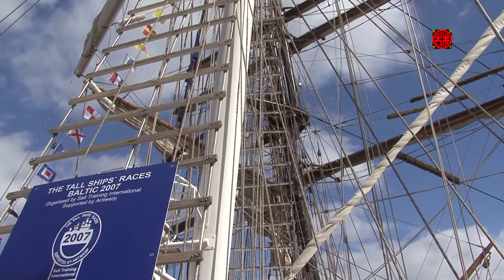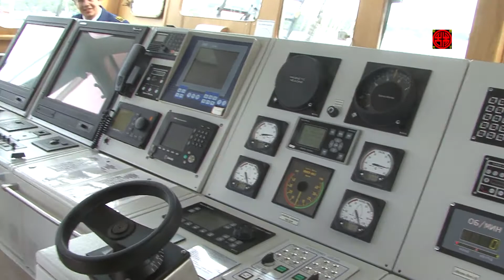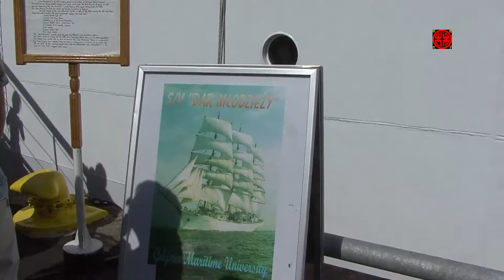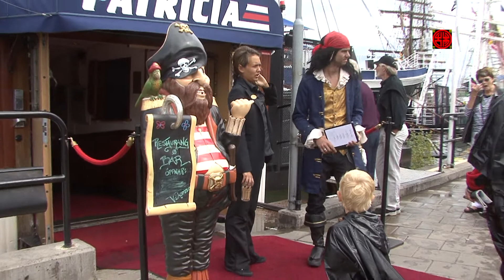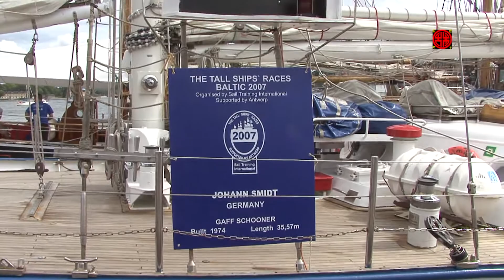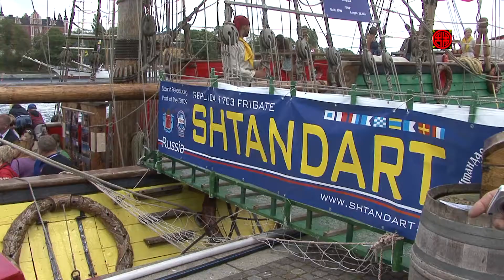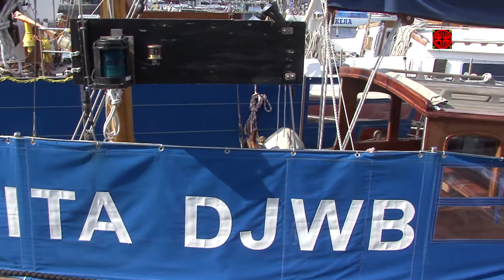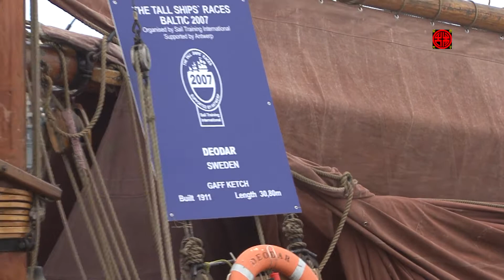The Tall Ships' Races 2007 in Stockholm (complete)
A magnificent high definition video of sailing ships with stereo sound. Please view and enjoy in full screen mode.
The Tall Ships' Races, summer 2007 at Stockholm Harbour. The vessels are anchored along Stadsgårdskajen (Saltsjön) and  Skeppsbrokajen (Strömmen), and the beautiful sailing vessels and yachts leaving Stockholm Harbour for the next destination, and finally a slide show which contains 74 still pictures of beautiful sailing vessels and yachts leaving Stockholm Harbour. Each picture lasts seven seconds. Soundtrack contains the original video sound the slide show is featured with a piano impromptu by Ragnhild Mao (from May 2010).
Some scenes are shaky and unstable becuase of hand-shooting.
This video is complete version of  "The Tall Ships' Races 2007". Four shorter videos are available at: